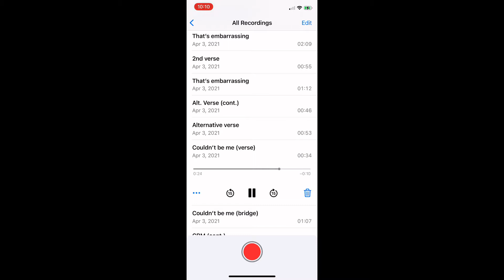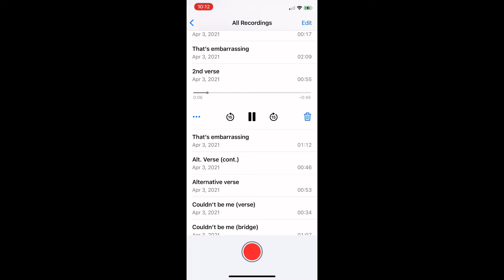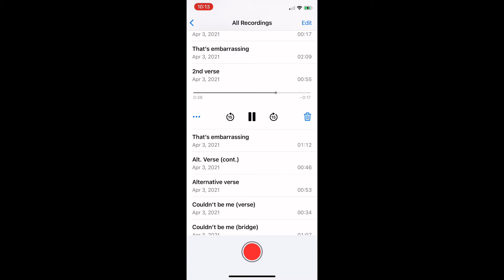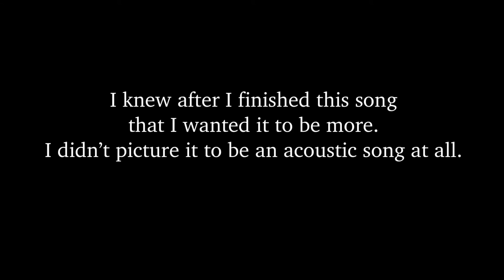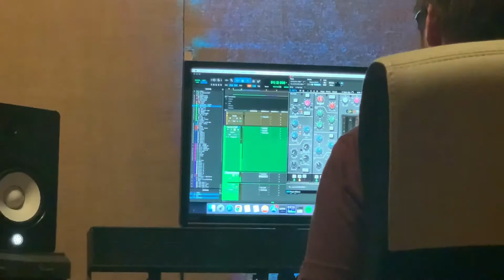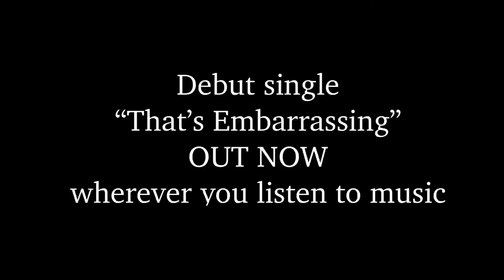Audrey Scout: The making of the song: "that's embarrassing"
Watch me create my song "That's Embarrassing" from start to finish!